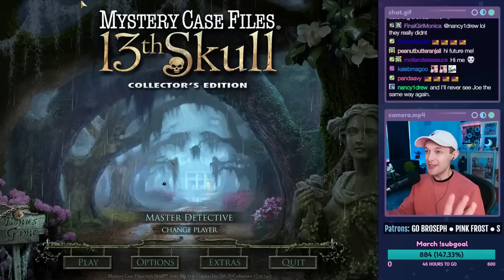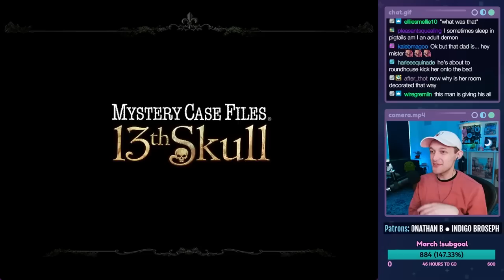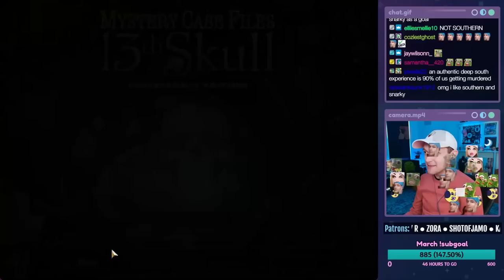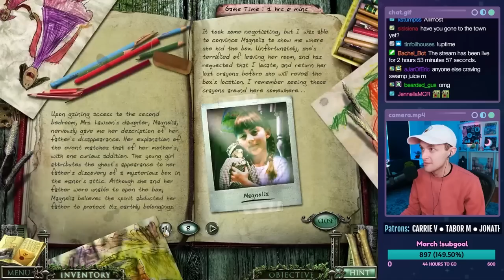GHOSTS? PIRATES? GHOST PIRATES!! - Mystery Case Files: 13th Skull - Part 1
Let's play Mystery Case Files: 13th Skull (Collector's Edition) on the PC! This is a live stream from 03/30/2023. In this episode, we head to a creepy mansion in Louisiana to investigate the disappearance of Marcus Lawson, whose family says he was taken by a ghost pirate!! We also discuss spiced spider cider.